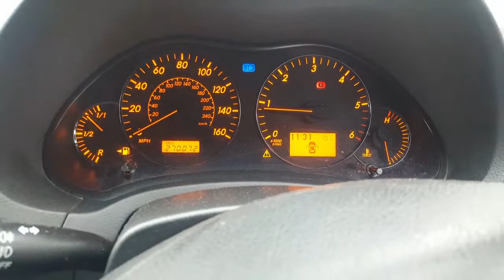96991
Toyota Avensis